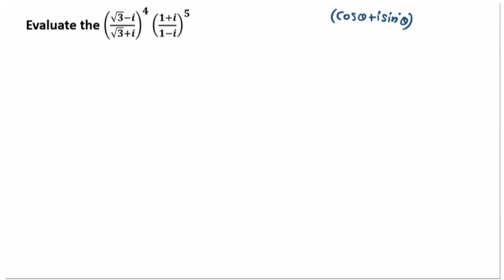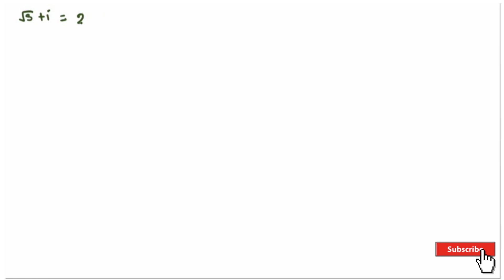how to convert complex numbers into polar form | (root 3 - i)^4 /(root 3 + i)^4 and (1+i)^5 /(1-i)^5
This video lecture of Complex complex numbers, you can find solution of following examples
Evaluate the ((√𝟑−𝒊)/(√𝟑+𝒊))^𝟒 ((𝟏+𝒊)/(𝟏−𝒊))^𝟓

simple interest and compound interest
successive differentiation
complex numbers bsc maths sem-1
complex numbers engineering maths sem 1
complex number bsc sem 1 paper 1 maths problem
how to solve complex numbers problems bsc maths
engineering mathematics complex numbers
Prove that   𝒄𝒐𝒔^𝟒 (𝜽) = 1/8 𝒄𝒐𝒔(𝟒𝜽) + 1/2 𝒄𝒐𝒔(2𝜽) + 3/8
cos^4(theta) solve using de moivre's theorem
cos^4(x) solve using de moivre's theorem
prove that cos^4(x) = 1/8 ( cos(4x) + 4 cos(2x) +3)
prove that cos^4(theta) = 1/8 (cos(4 theta) + 4 cos(2 theta) +3)
complex numbers important questions bsc maths
tricks to solve complex numbers problems
easy way to solve complex numbers problems
complex Analysis rtmnu problem
complex numbers rtmnu problems
complex numbers by swati theng
complex numbers sem 1 maths by swati Theng
biliniar transformation
conformal mappings